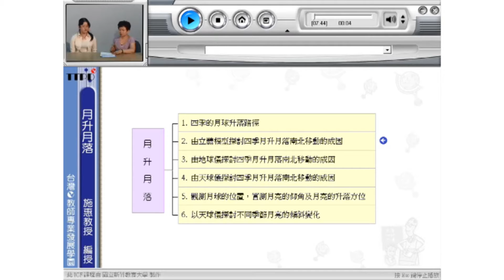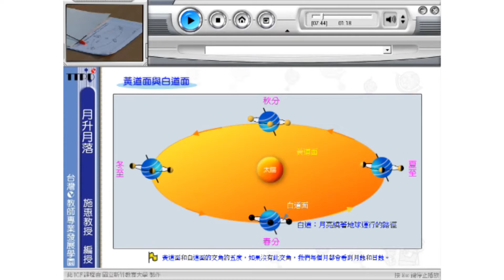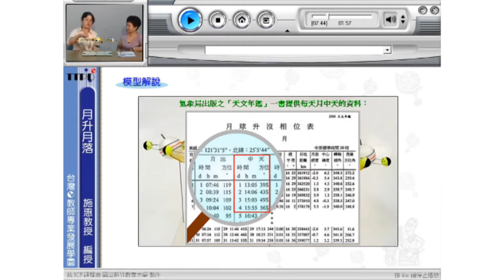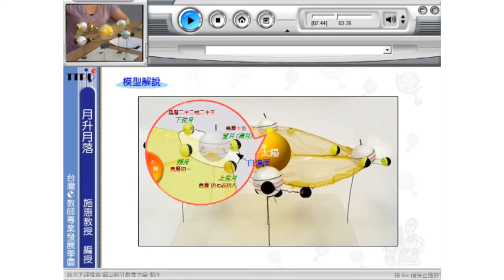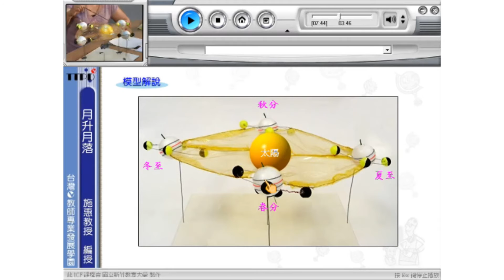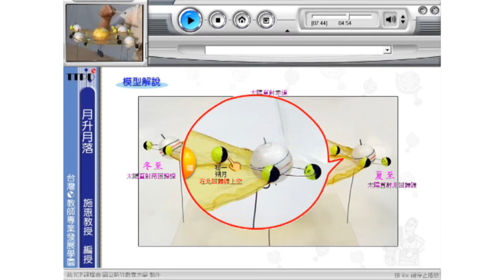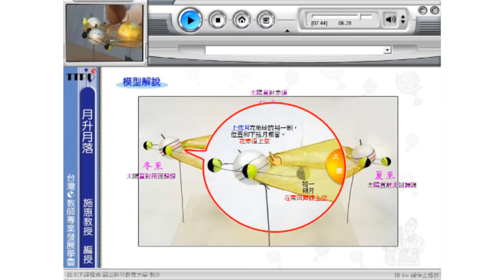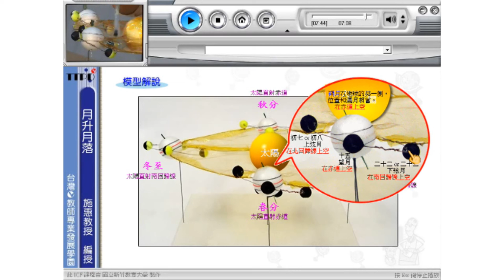10520施惠教授天文主題數位課程_第5B講 月升月落